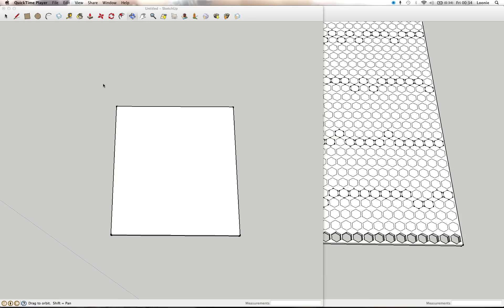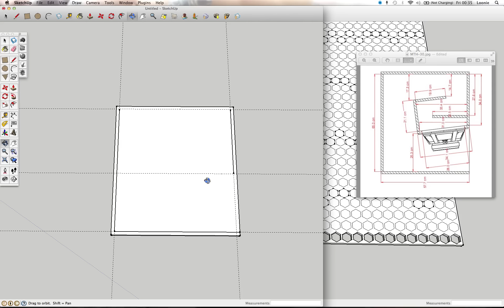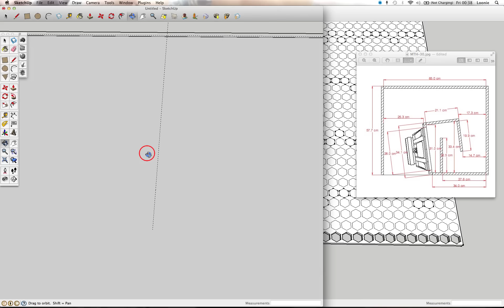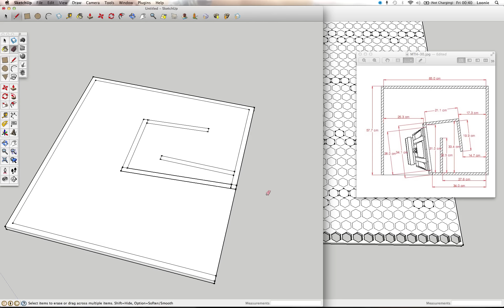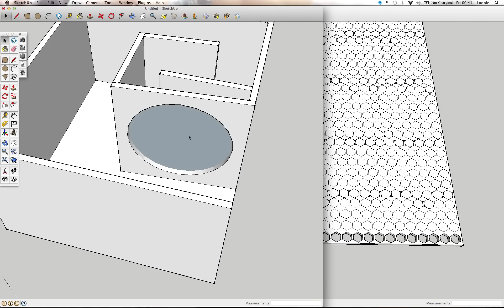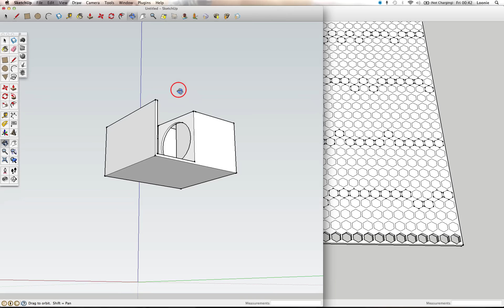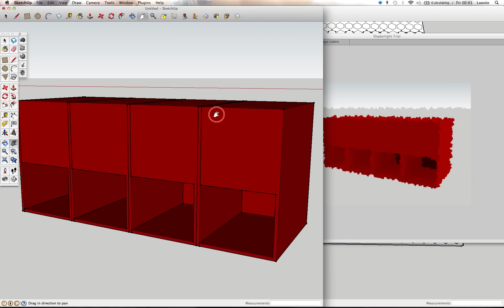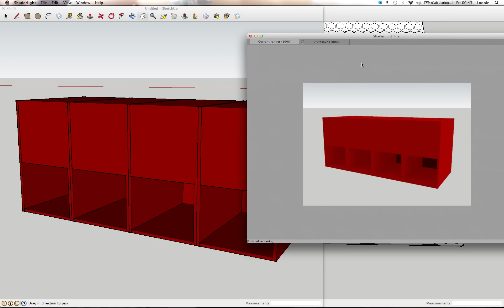MTH-30 Being built in Google Sketchup.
Just a quick demonstration video for a friend, he's new to Sketchup and wants to build this sub the old school way with a tape and pencil.

He needed to figure out an angle, so I did a quick screen capture whilst building the cab.